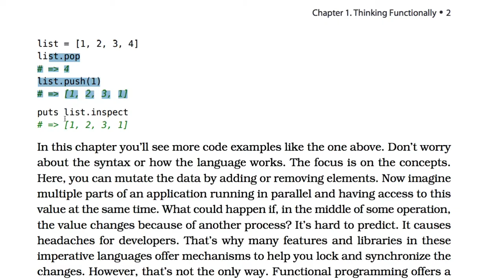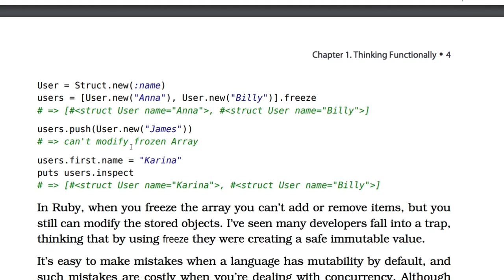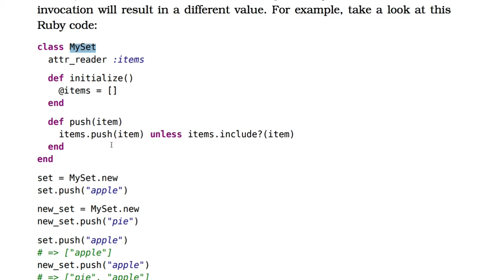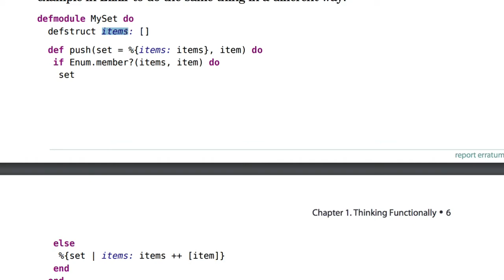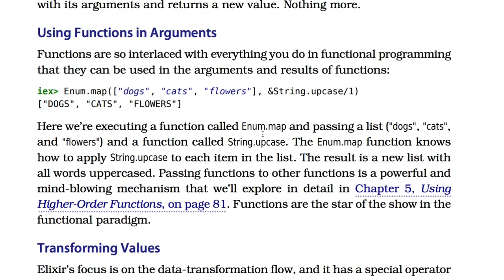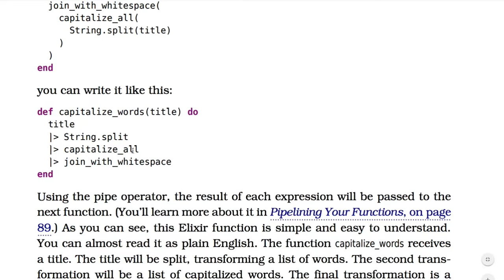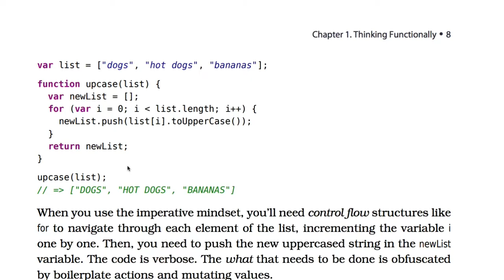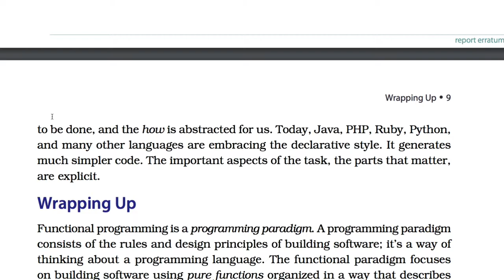[엘릭서] 055 - CH 1. Thinking Functionally